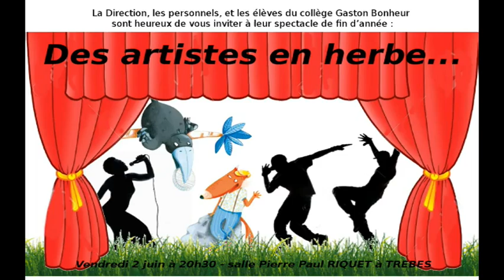FÊTE DES TALENTS - JUIN 2017